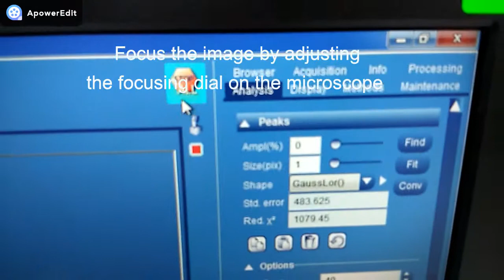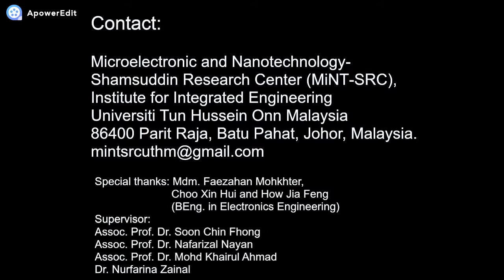Raman spectroscope calibration (Silicon standard)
We performed autocalibration for Raman spectroscope using a Silicon standard sample. For successful calibration, we should get the Raman shift peak at approximately 520.7 cm-1 for Silicon standard.

Microelectronics and Nanotechnology-Shamsuddin Research Center
Institute for Integrated Engineering
Universiti Tun Hussein Onn Malaysia
86400 Parit Raja, Batu Pahat, Johor,
Malaysia.

Prepared by:-
Choo Xin Hui and How Jia Feng
Puan Faezahana Mohkhter
AP Dr. Soon Chin Fhong
AP Dr. Nafarizal Nayan
AP Dr. Mohd Khairul Ahmad
Dr. Nurfarina Zainal